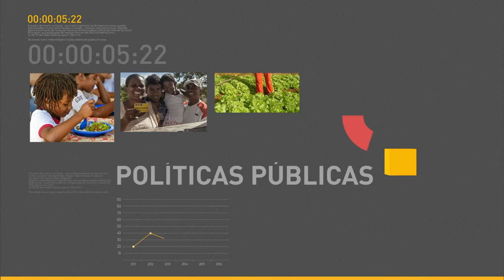Representante da Caixa Econômica responde dúvidas sobre o FGTS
REPÓRTER NBR 17H - 17.02.17: Henrique José Santana, gerente nacional do FGTS, responde dúvidas sobre o saque de contas inativas do fundo de garantia. E mais: pesquisa da FGV mostra que país melhorou em indicador que prevê comportamento da economia. Veja também: comissão especial da Câmara dos Deputados continua debates sobre a reforma da previdência.